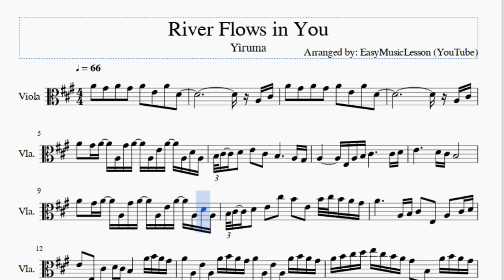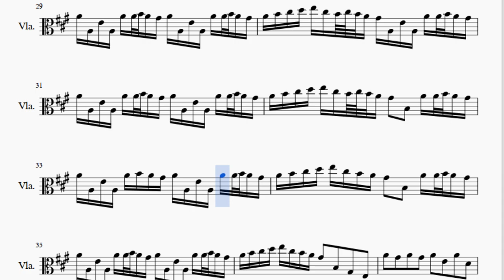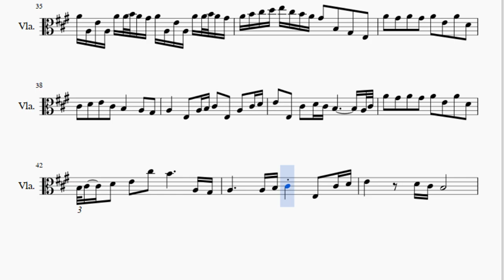Viola Sheet Music: How to play River Flows in You by Yiruma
Here is a sheet music/tab video on the song River Flows in You by Yiruma on the viola. A viola sheet music arrangement which is transposed to notes that are easily played by viola, for the song River Flows in You by Yiruma.

EasyViolaLesson teaches you to play the your favorite instrument, through well-arranged sheet music so that you too can learn how to play River Flows in You by Yiruma on the viola as fast as you can. A viola sheet music with backing tracks to help your play the song better.